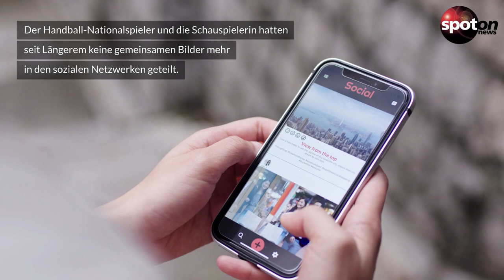Liebes Aus! - Simone Thomalla trennt sich Silvio Heinevetter - Das sind die Gründe!